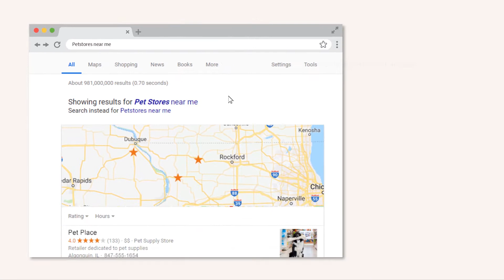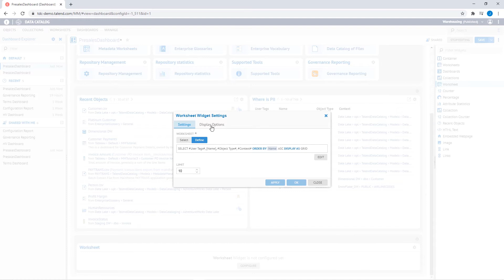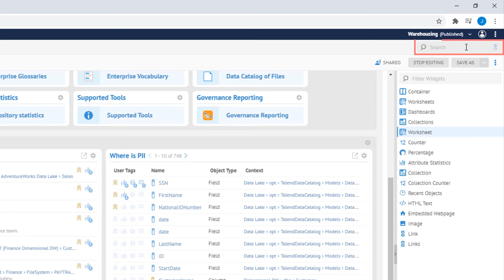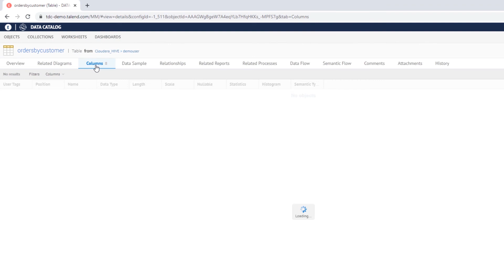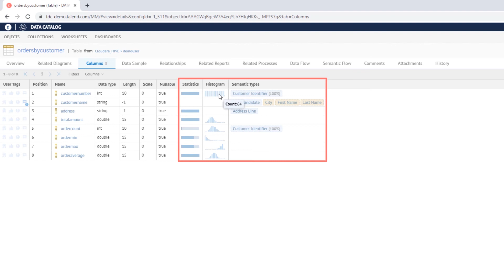Introduction to Talend Data Catalog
Talend Data Catalog allows companies like yours to organize their data at scale, making it more accessible than ever before to address data challenges as a team, head-on. Talend Data Catalog automatically crawls, profiles, organizes, links, and enriches all your metadata, always keeping it up to date using smart profiling and automatic relationships.